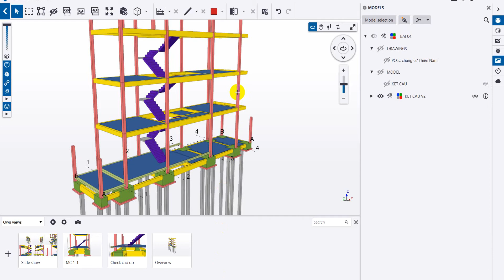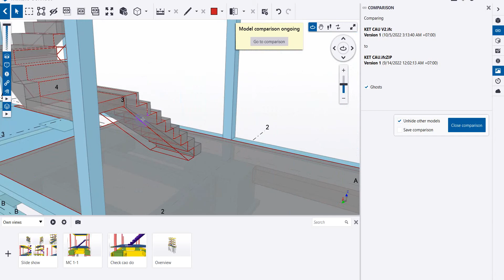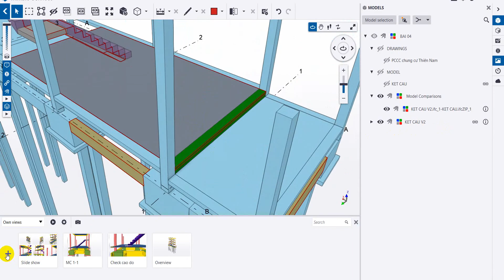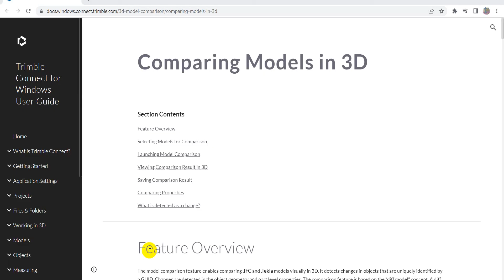Trimble Connect | Compare models